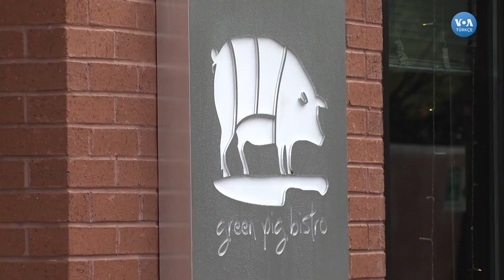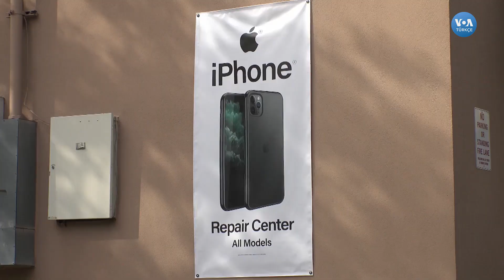Tedarik Zincirinde Çin Faktörü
COVID-19 salgını başladığında Çin'de üretimde ciddi gecikmelerin olması ve bu gecikmelerin gemilerin sevkiyata başlamasını da geciktirdi. Amerika’da şimdilerde bazı ürünleri bulmak oldukça zor